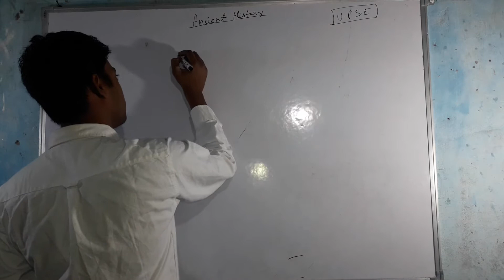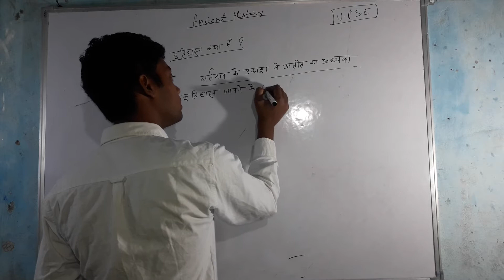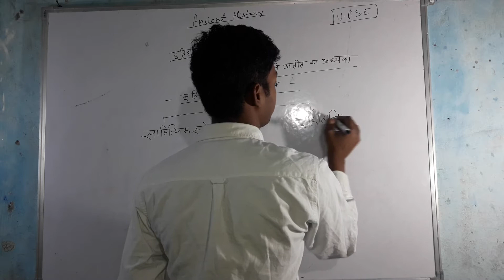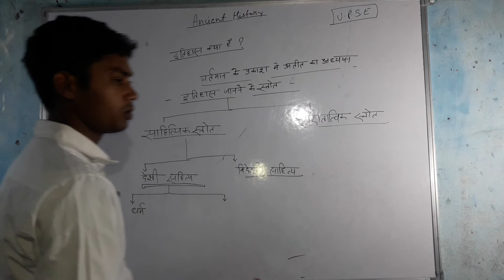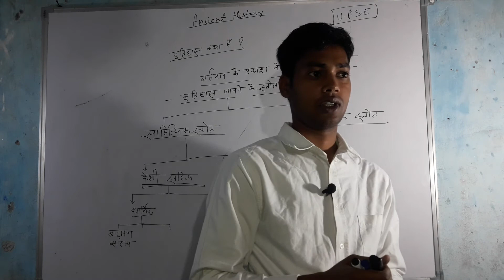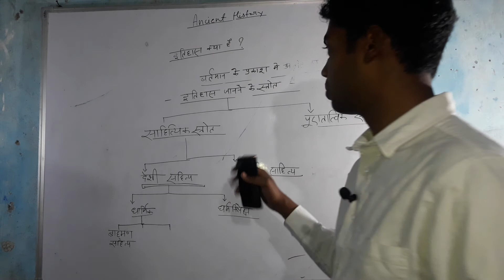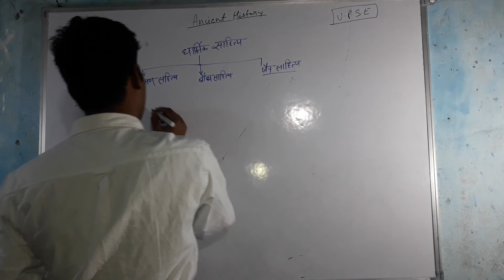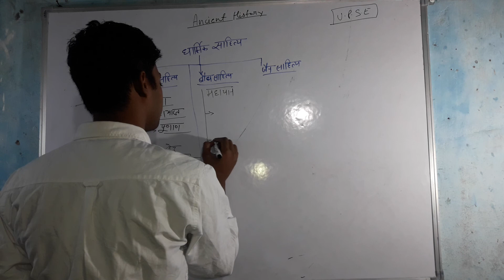24 April 2021